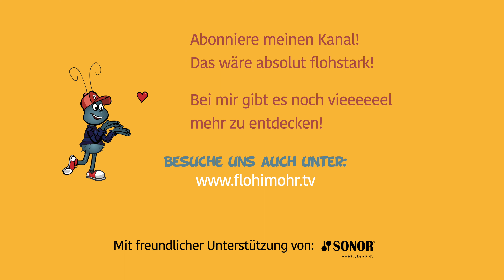Cup Song "Schlange Klapperschnack" | Mitmachlied | Kita & Grundschule | Simone Ludwig Floh im Ohr TV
Das Lied ist aus Simones brandneuem Album "Flohstarke Hits für Kita Kids Vol. 2". Du kannst es überall streamen oder hier als MP3-Album downloaden Als CD gibt es das Album auch
Die Liednoten findest Du in Simones Liederheft "Kinderlieder zum Singen, Tanzen und Mitmachen Vol. 1" und das gibt's

Simones Musik und Lieder kannst Du auch überall streamen!

"Die Schlange Klapperschnack" ist aus dem Album "Flohstarke Hits für Kita Kids Vol. 2
Arrangement: Simone und Daniel Ludwig
Mixing: Daniel Ludwig
Mastering: Michael Schneider

Für Kinder in Kita, Grundschule und für die ganze Familie!

00:00 Einleitung
00:40 Simones neue CD
01:17 Instrumente für Liedbegleitung
02:29 Das Lied mit Instrumentenbegleitung
05:36 Cup-Vers-Ablauf
08:01 Das Lied mit Cup-Begleitung
10:51 Level up Cup-Begleitung
11:51 Verabschiedung